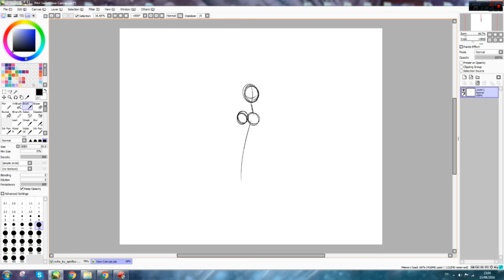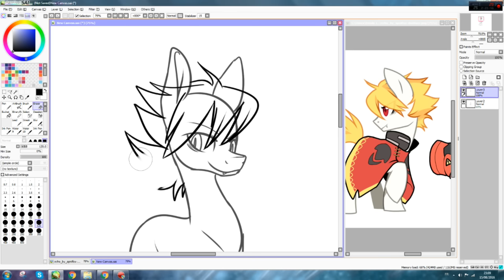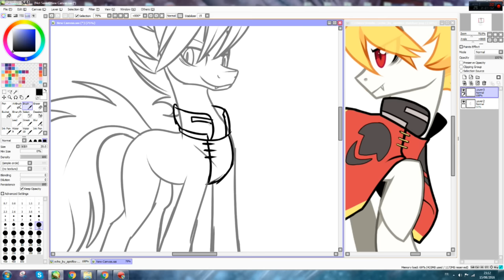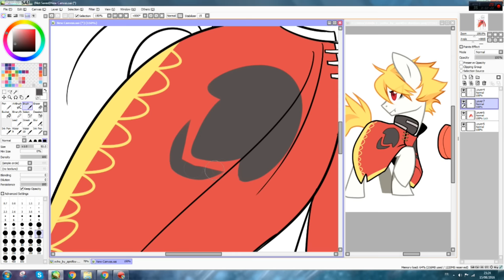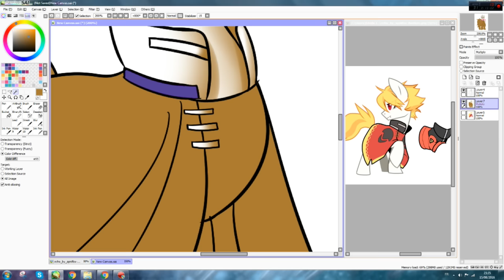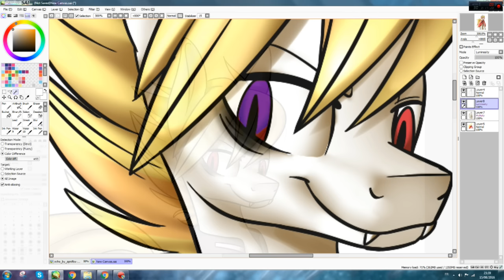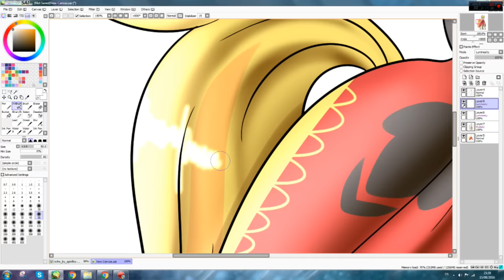Echo - Prince Lionel Art Trade ( Speedpaint MLP )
Some song are deleted for being right with the Youtube's rules.